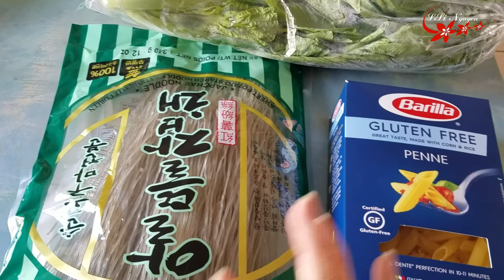GÀ TIỀM [ Món Ăn Ngon Mát Bổ Dưỡng ]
Mời các anh chị va các bạn cùng vào bếp với Li để nấu một món ăn bổ dưỡng cho gia đình nha. Cảm ơn các anh chị và các bạn. Chúc các anh chị và các bạn luôn vui vẻ.